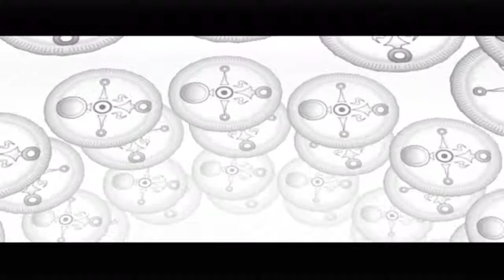Let´s Play The Legend of Zelda Majora´s Mask (Blind) Part 42 Geisterjäger Link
Geister die spuken und Kühe entführen? Who you gonna call? Richtig. NICHT die Ghost Busters sondern Link... Äh ja. Is klar...